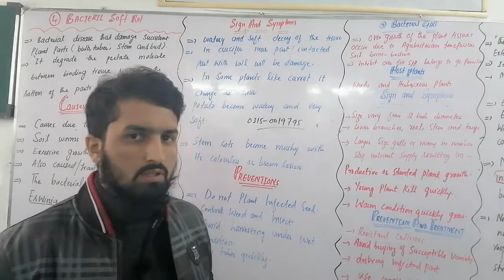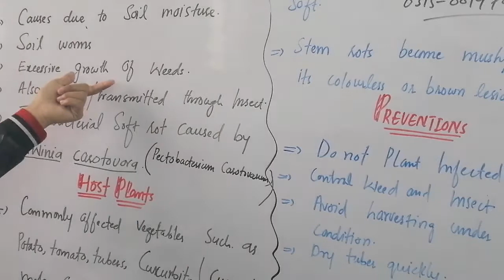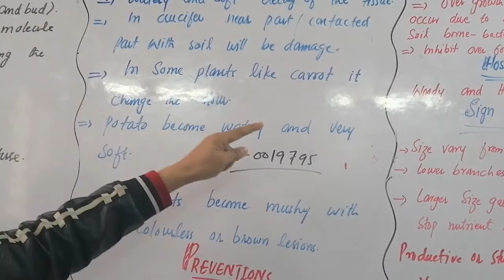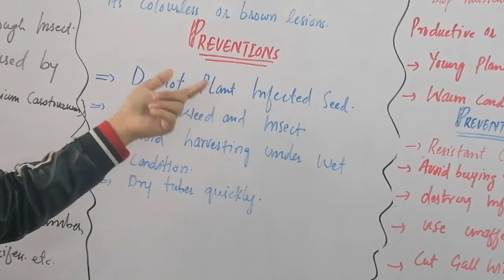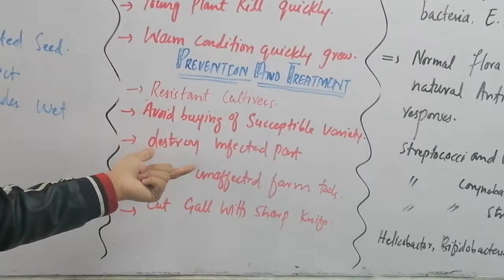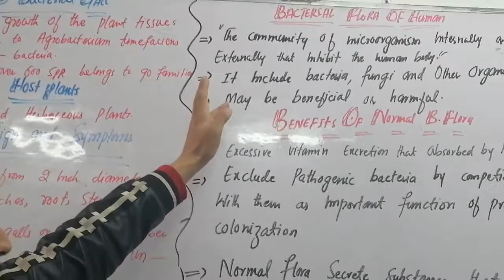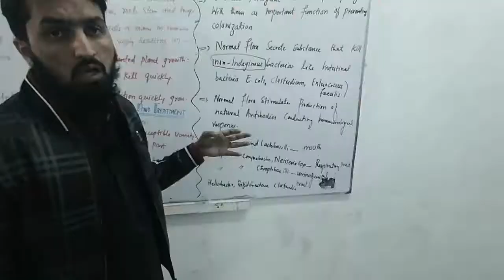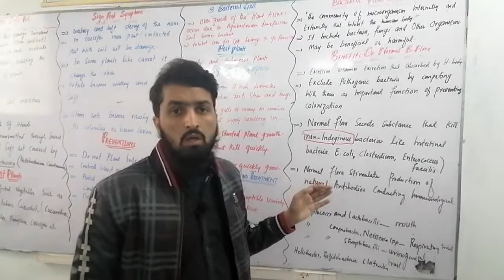Biology lecture Soft Rot 1st year by sir saqib